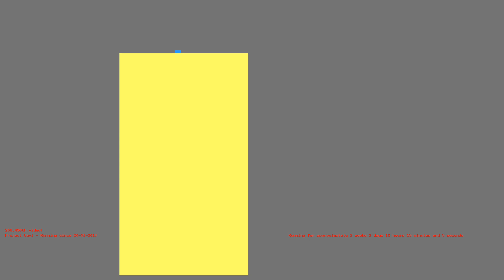1486401551 - Webdriver Cavi - O